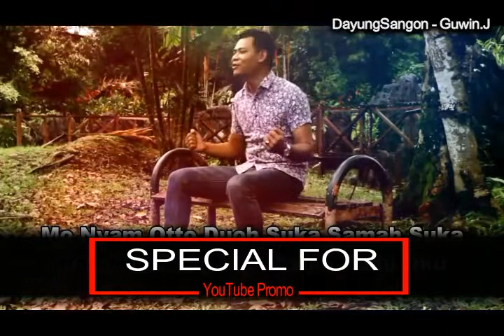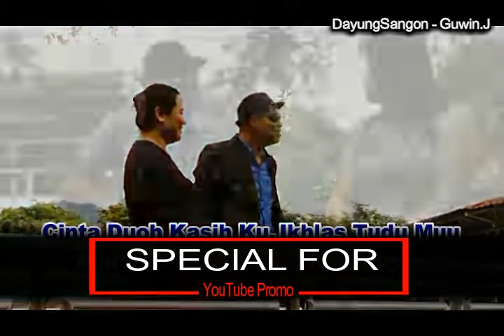Dayung Sangon Guwin J Promo v HIGH